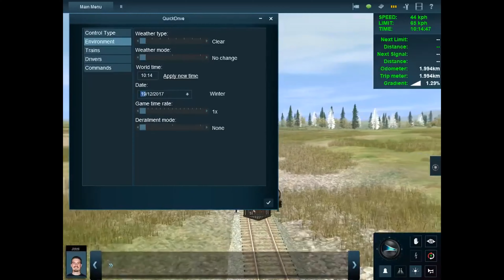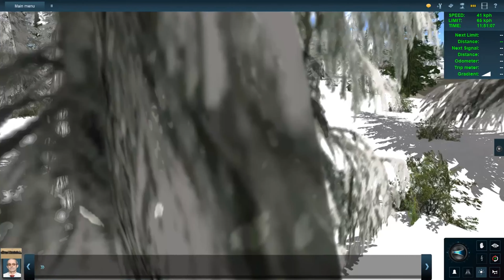chama christmas train trip